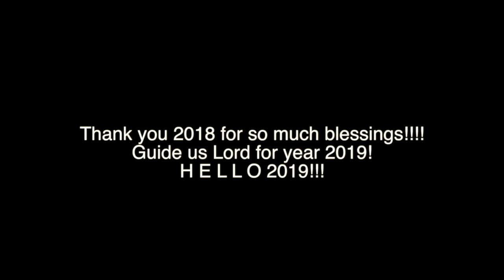ⓋⓁⓄⒼ: THANK YOU 2018, HELLO 2019! │Krissa Karina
Long overdue montage, but I hope all of you had an amazing 2018!! And I'm praying and wishing for a better and best year 2019 FOR ALL OF US!!

QUALITY: 720pHD

Credits to:
Blue Skies by Silent Partner
I Still Want You by Everet Almond
Bark by John Deley
Good Start by Jingle punks
Adventure by A Himitsu

krissakarina - snapchat